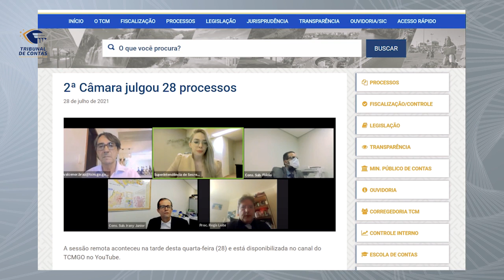29/07/21 - Minuto TCMGO - Segunda Câmara